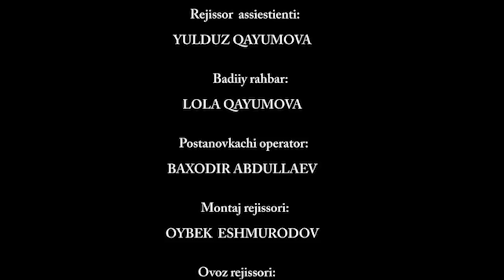Foxishaning to'yi - UzbekFilm